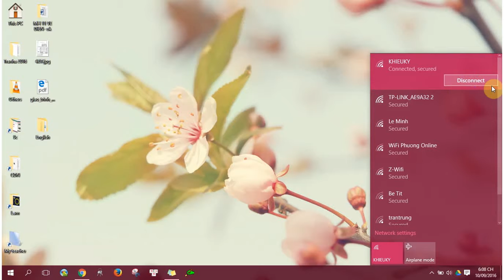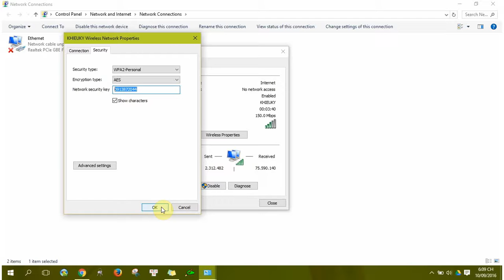Hướng dẫn hiển thị mật khẩu wifi trên windows 8 8.1 10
how to show wifi pass on windows 8 8.1 10

MiMum Go*